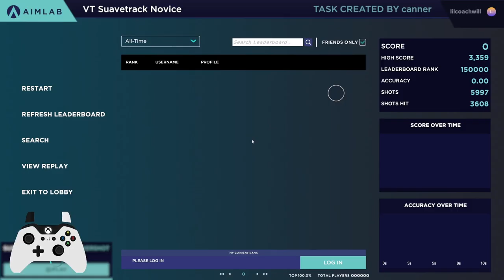Aimlab Controller VT Suavetrack Novice Top 100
VT Suavetrack Novice Top 100